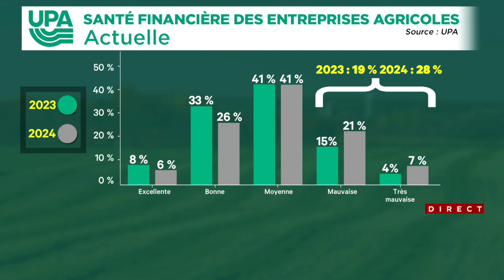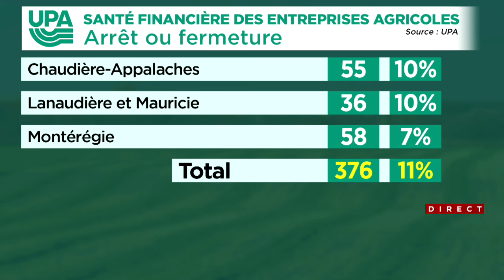Québec met des bâtons dans les roues des agriculteurs au lieu de les aider, critique l’UPA : entrevu